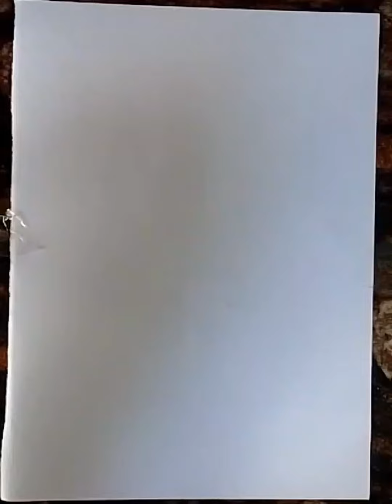How to Draw Mahatma Gandhiji / very easy Gandhi Bapu Drawing